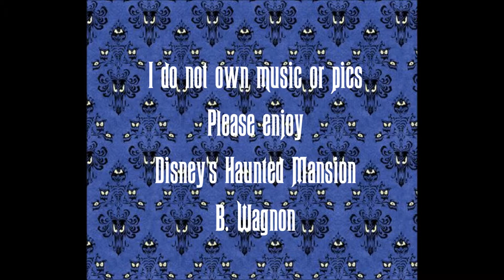Disney Haunted Mansion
Please enjoy Disney's Haunted Mansion.
B . Wagnon